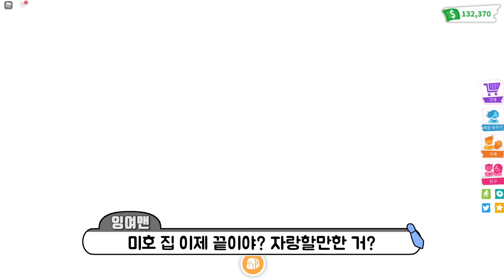입양하세요 멤버들이 만든 집을 구경을 가요~! "오랜만에 다모였다!!" (단미호 김리하 요루루 잉여맨)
오랜만에 입양하세요 멤버들이 모였다!

 - 엑스트라 출연진 : ★이현둥,댕댕이★